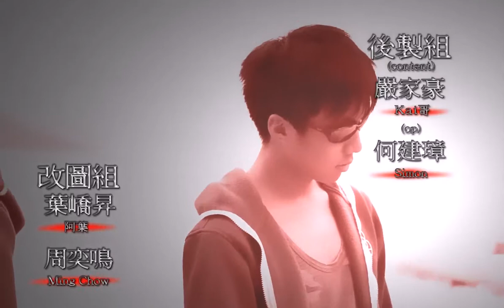2013-2014 6A 惜別會 巨人op